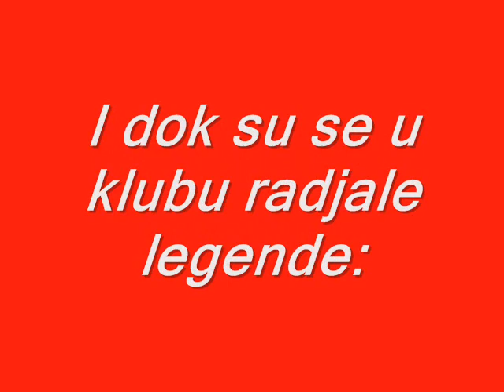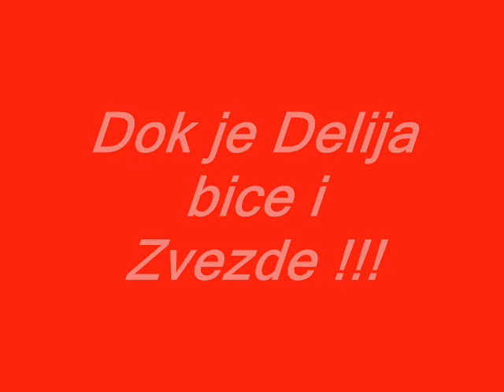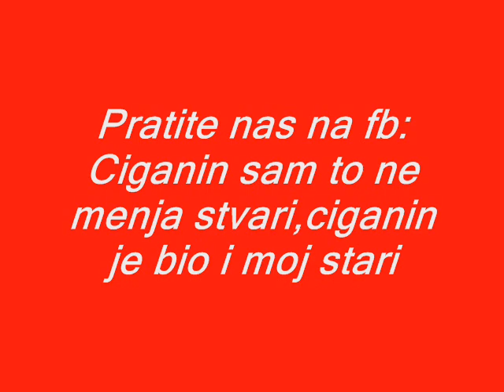Jedan klub vredi onoliko koliko vrede njegovi navijaci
U cast Delija